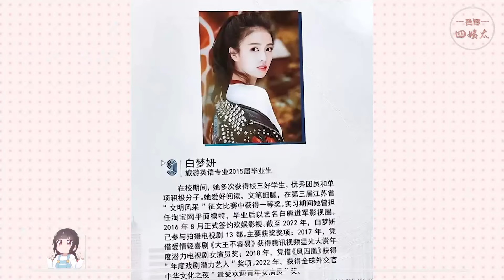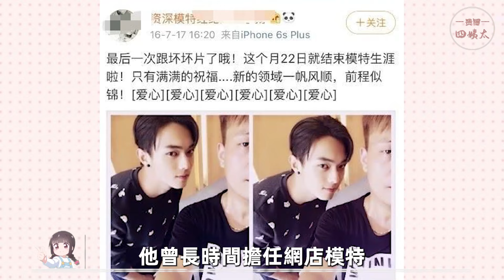成為演員之前，猜猜他們都是幹什麼的？有人當淘寶模特，有人打9份工，她從村女孩一路逆襲女頂流！白鹿